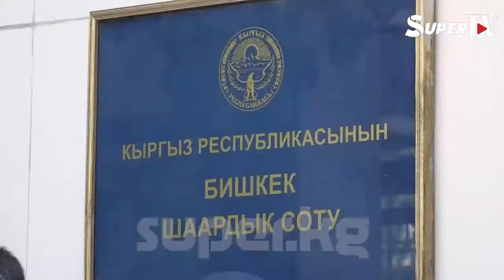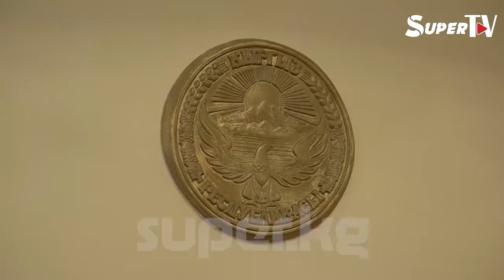Шаардык сот Алмамбет Шыкмаматовдун ишин кайра тергөөгө жөнөттү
Бүгүн, 12-июнда Бишкек шаардык сотунда депутат Алмамбет Шыкмаматовдун иши каралып, сот чечим чыгарды. Чечимде Шыкмаматовго 5 миллион сом айып салуу боюнча райондук соттун өкүмү жокко чыгарылып, тергөөдөгү айрым такталбаган жагдайларды оңдоо талабы менен иш кайра тергөөгө жөнөтүлдү.